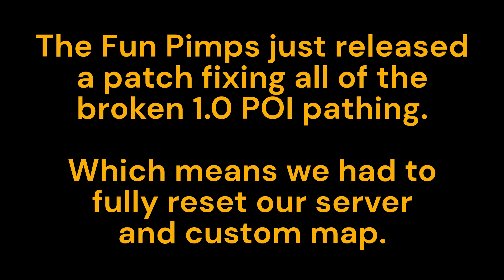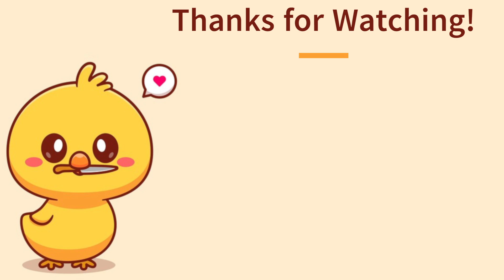4 Skull POI on Day 1 - Unlucky Ducky Ep. 1